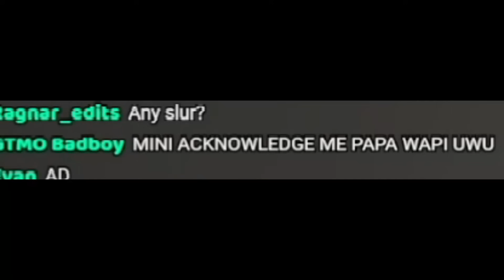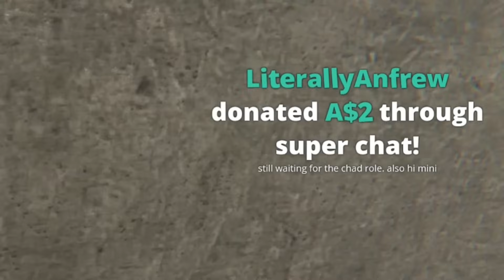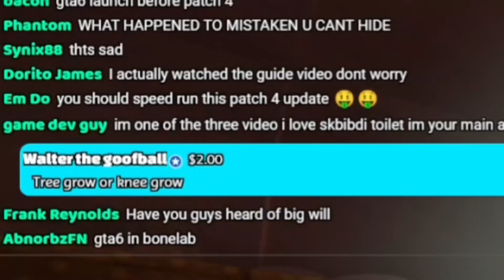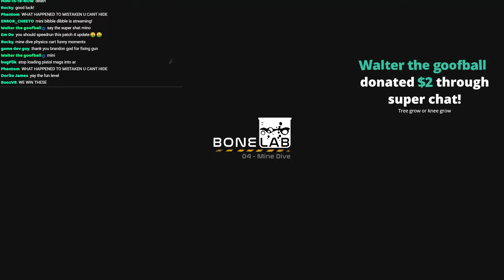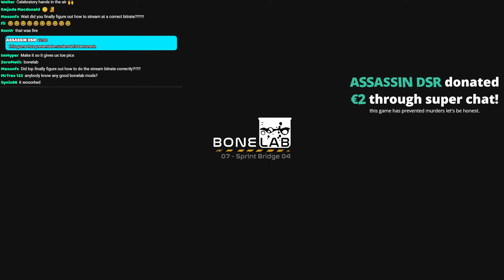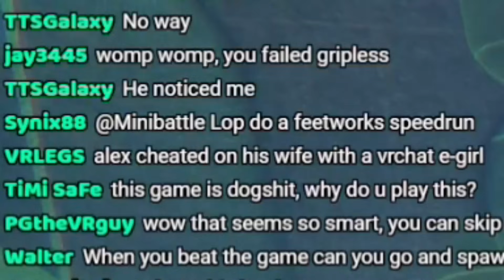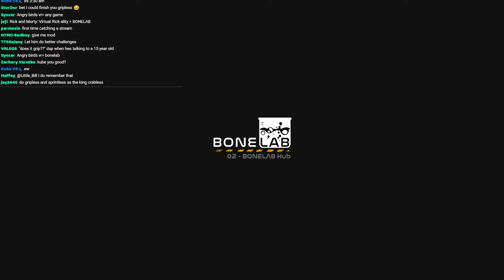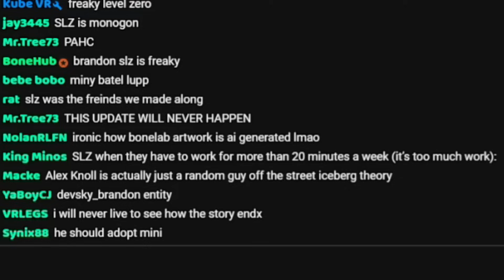Re-Visiting Bonelab's Launch